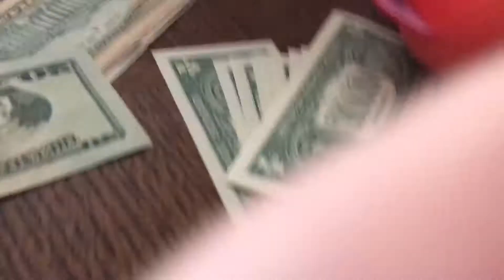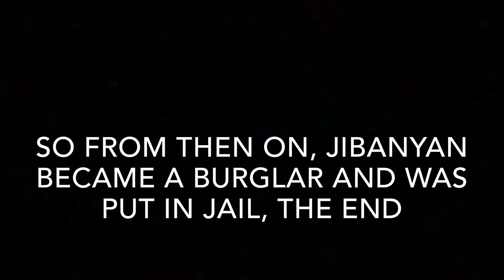Jibanyan’s birthday (13+)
Birthday special since my birthday is coming up! :D